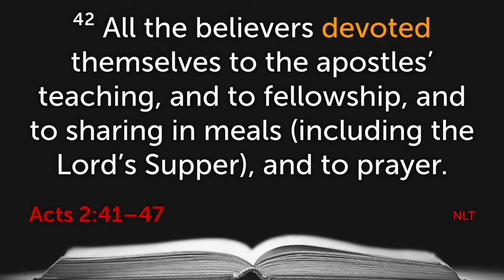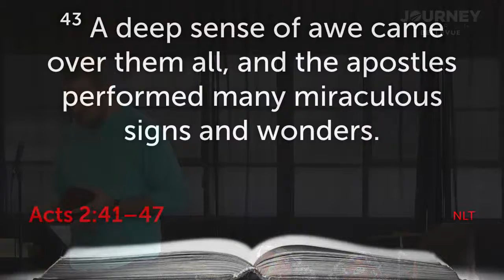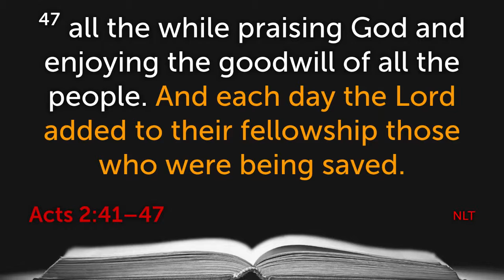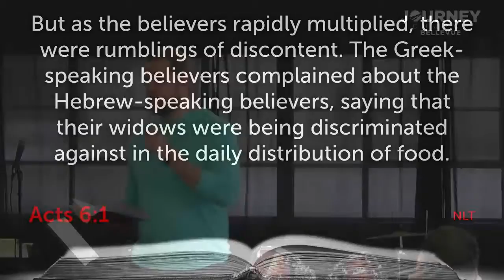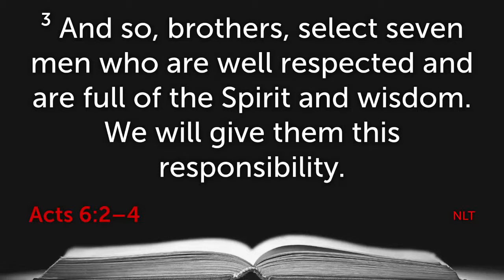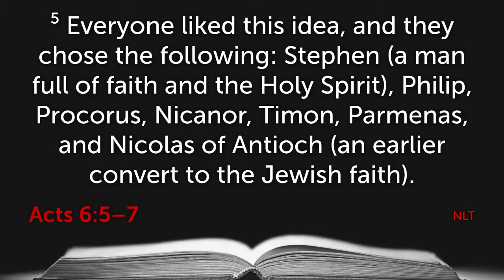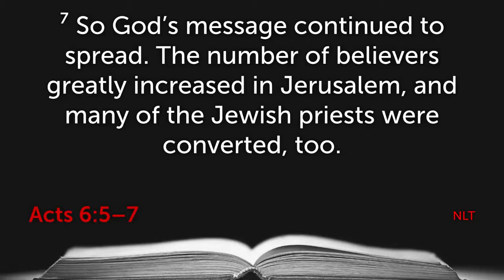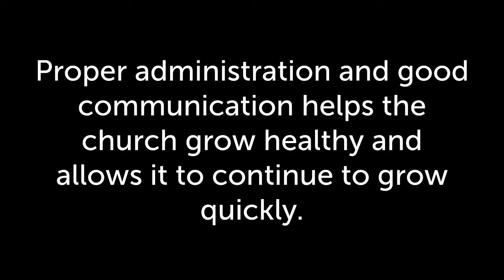Growing Pains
Growing pains. Sometimes we experience them. Sometimes we don’t. Sometimes we
become accustomed to growing.
Growing pains occur because our body is opposed to the growth. However, our bodies
must grow. Hence, the pain.